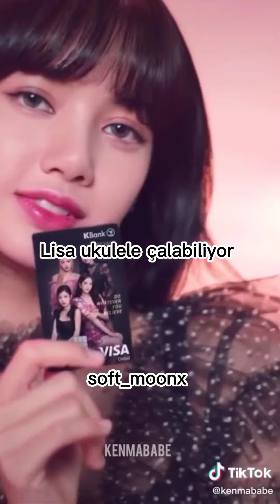Blackpinki tanıyın! (combo)